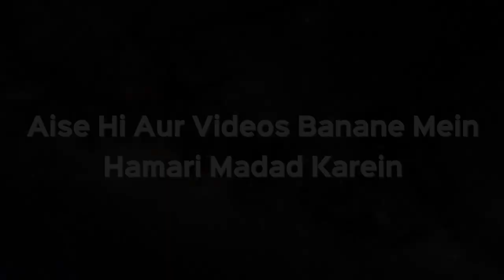Agar Biwi Ya Shauhar Kisi Se Najayez Taalluq Rakhe toh Kya Karein? | Shaikh Kifayatullah Sanabili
Agar Biwi Ya Shauhar Kisi Se Najayez Taalluq Rakhe toh Kya Karein? | Shaikh Kifayatullah Sanabili | iPlus TV